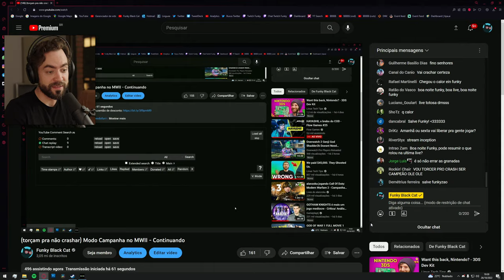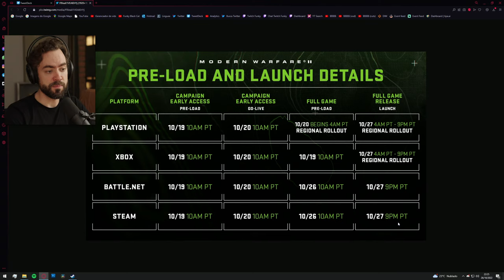CALL OF DUTY MODERN WARFARE II - Modo Campanha Parte 2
Use o cupom FUNKY200 no site da EBAC pra duzentão de desconto